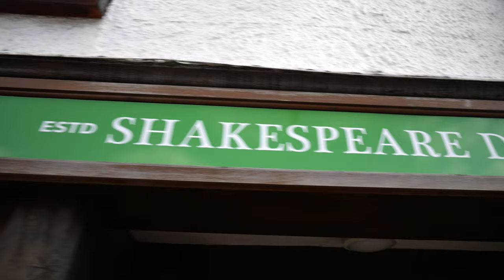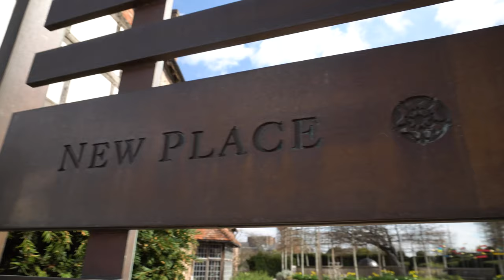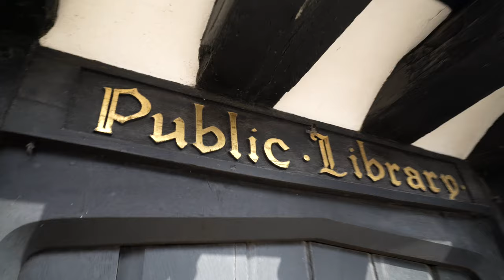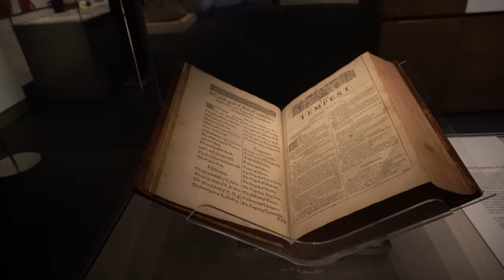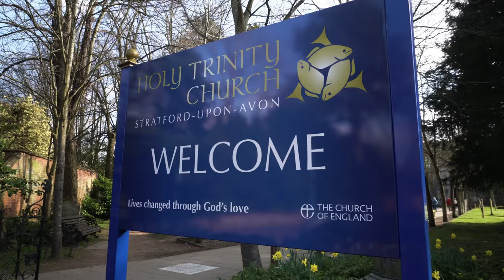Podróże po Anglii kończymy w Stratford upon Avon | Miasto Szekspira | Vanlife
Hej! Podróże po Anglii kończymy w Stratford upon Avon. To właśnie tutaj urodził się i zmarł William Szekspir. Stratford jest urocze. Pełno tu uliczek otoczonych kilkuset letnimi domami i maleńkimi sklepikami w oficynach, a każdy z nich bogatszą ma historię niż inne wsie i miasteczka razem wzięte.
Oczywiście spacerując przez miasteczko, niemal na każdym kroku natykaliśmy się na miejsca związane z Szekspirem. Jest tu stary pub, w którym podobno przesiadywał poeta spotykając się z przyjaciółmi, nim wyjechał do Londynu.
Chodząc ulicami minęliśmy Shakespeare’a Birthplace, wspaniale zachowany budynek, w którym urodził się i spędził dzieciństwo nasz poeta. Dziś jest to muzeum jemu poświęcone. W komnatach leżą sprzęty, których wówczas używano, w kuchni jedzenie, a w salonie książki, meble i wszystko to co w salonie być powinno.
Niedaleko pub’u stoi jedna z najstarszych bibliotek w Europie. To w niej młody William po raz pierwszy zetknął się z dziełami antycznych poetów, których ślady można znaleźć w późniejszych jego sztukach.